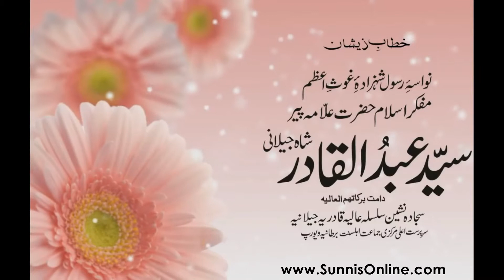Yazid The Killer of Imam Hussain is a KAFIR - Mufakkir-e-Islam Pir Syed Abdul Qadir Jilani